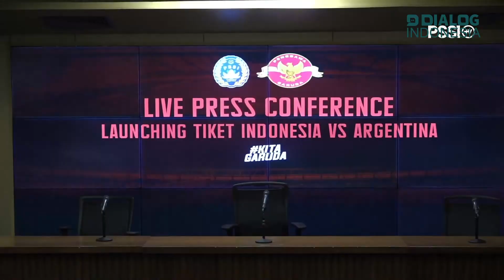Erick Tohir Jelaskan Terkait Tiket Spesial Bertemu Pemain Argentina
PSSI remi mengumumkan harga tiket Indonesia VS Argentina pada Fifa Matchday 19 Juni 2023 di stadion GBK.

Dalam konferensi pers yang digelar PSSI, Erick Thohir resmi mengonfirmasi jadwal penjualan tiket.

Pembelian tiket pertama dibuka pada 5 Juni 2023, khusus nasabah BRI. Selanjutnya, untuk penjualan umum dibuka 6 sampai 7 Juni 2023.

Tiket resmi dapat dibeli melalui tiket.kom dan website resmi PSSI. Sedangkan tiket untuk bertemu langsung dengan pemain argentina, erick menyebut tidak ada coaching clinic dan gala diner.